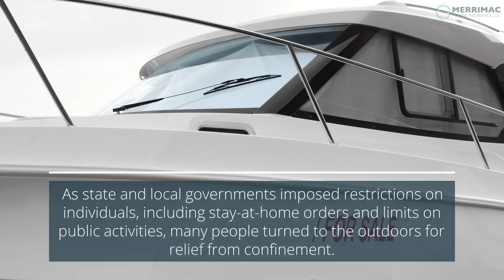2020 Saw Record Highs for Boat Sales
2020 Saw Record Highs for Boat Sales
The coronavirus pandemic imposed restrictions on economic activity by requiring businesses to curtail operations as consumers stayed home.

At Merrimac Marine, we are dedicated to providing insurance for the marine industry to protect your clients’ business and assets.

Merrimac Marine Insurance LLC
Home Office
1020 N Orlando Avenue

Panama City
14101 Panama City
Beach Parkway Suite 330